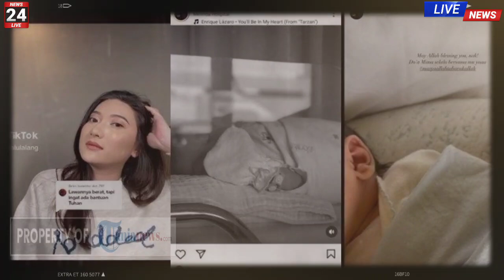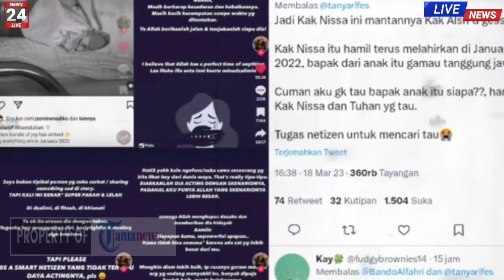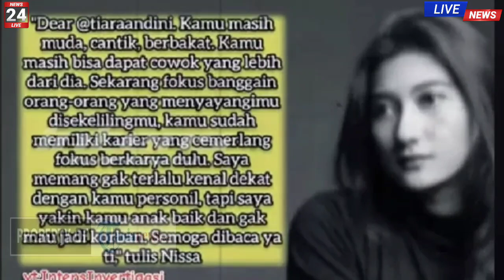BOOM‼️Beginilah isi Pesan terakhir Tiara Andini usai Alshad Ahmad akui Semua